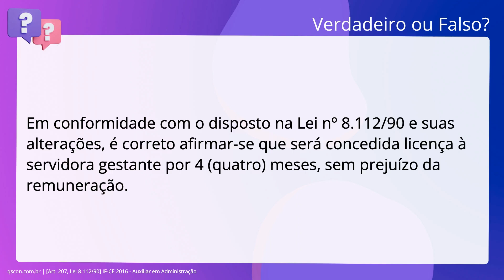QScon Direito: [Art. 207, Lei 8.112/90] IF-CE 2016 - Auxiliar em Administração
Art. 207, Lei 8.112/90 | IFCE 2016 | Auxiliar em Administração

Em conformidade com o disposto na Lei número 8.112/90 e suas alterações, é correto. afirmar-se que será concedida licença à servidora gestante por 4 meses,. sem prejuízo da remuneração.

Gabarito: Falso